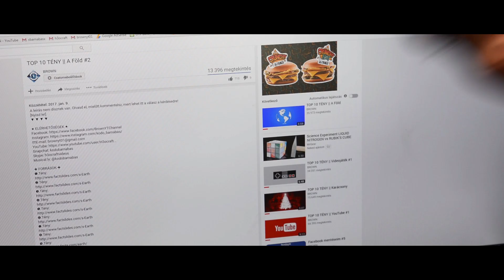BEOLTOTTAM MAGAM RAPPELVE [15.000 | Különkiadás]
►ZENE LETÖLTÉS◄

♫ Ha remixet csinálnál belőle, írj a Facebook oldalamra, és akkor elküldöm a különböző zenei elemeket :) ♫

Skype: h3ocraftvideos
Musical.ly: @kodobarnabas

♫ ZENÉK ♫
➤ Rap Alap: Jan Chmelar - Burnin Up

■SZÖVEG■

Ya, kötelező szövegek
Mint például
20-17, RoastYourself
Égesd magad, Ya

-Ki ez a Brown? Mit akar ez a gyerek?
Hülyét csinál magából, ez biza kerek.
-Fullra Lemmino copy, a thumbnail meg a téma
A forrásait is megjelölhetné néha.
-Tréfa, hogy idáig jut egy ilyen ember
15 ezer feliratkozó, mind az intrókért subolt fel.
-Ja és a műsor címe miért pont 'TOP 10 TÉNY' ?
Ha mindig többet mond a kelleténél.
-'A világ legjei'-ben a rekordok elavultak
Mikor kijön egy videó megdöntik aznap,Ya.
-Az 'App Fun'-ról meg inkább ne beszéljünk
Klisés appokat mutat be, jobb ha elkerüljük.
-De most komolyan? Mi ez a szöveg amit mondott?
"A Kiemelt résznél kiemelt videók találhatók".
-No shit Sherlock! Tényleg? Na-ne?
Ezt inkább betiltani kell-e-ne,Ya.
-'Facebook mentéseim', de eredeti cím
Valószínű a tartalom is csak ennyivel bír.
-Bár ha ma már nem érdeklek senkit sem
Akkor visszanézik régi műveim, Oh Istenem...
-És kiemelik benne a hibát
Pedig nem ma készült, hagyjuk már a tréfát!
-Az intró zene túl hangos, vagy éppen nem jó,
Hangerő szabályozó gomb nem véletlen van, Yo.
-Hol van a vlog? Hol van a gameplay?
Néző vagyok, így szolgálj már ki te észlény!
-Hányszor kell még elmondani, hogy működik a Harlem Shake,
Javítsad ki már te retek, és dobjad fel ismét.
-A fogai, az arca, mind full ápolatlanok
Még véletlenül sem a genetika okozhatja, vagy a fényviszonyok.
-Oltsuk porrá kommentekben, hadd épüljön le teljesen,
Végre az internet népe győz, hadd lássa ez a sok nincstelen.